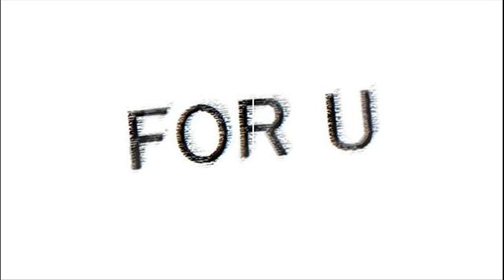Miloslav Číž - For U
dedicated to Klaudia

the beginning is just some experiments, rewind to 2:40 ^_^

I release this song into public domain under CC0.

Tuto skladbu věnuji do veřejné domény pod licencí CC0.